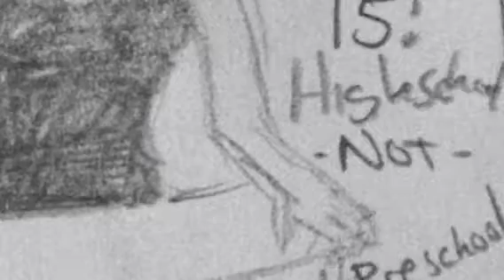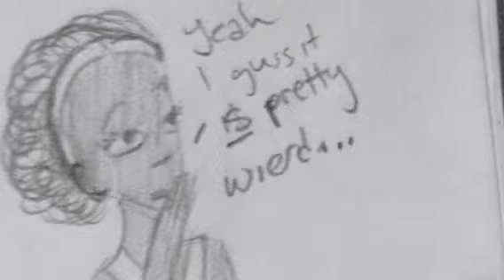New kid comic part1